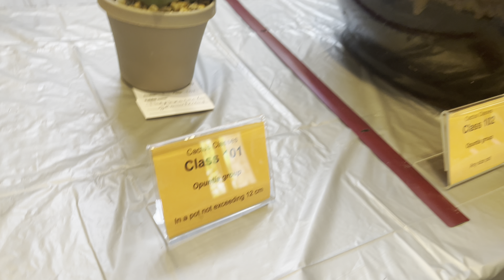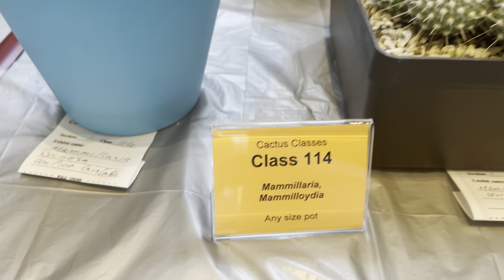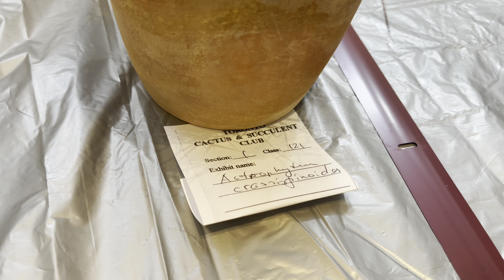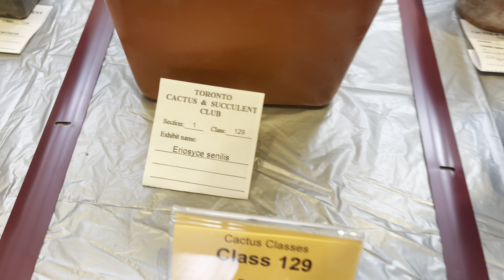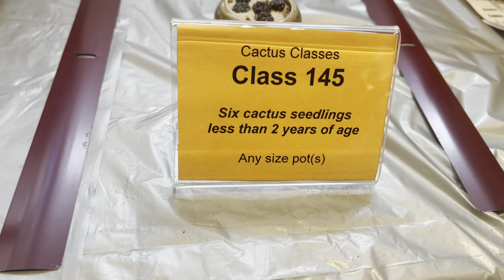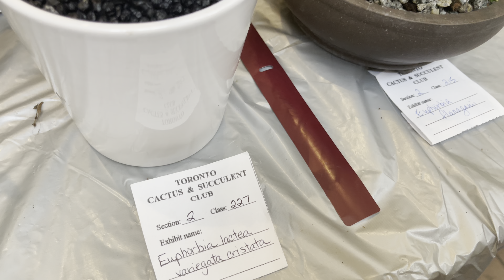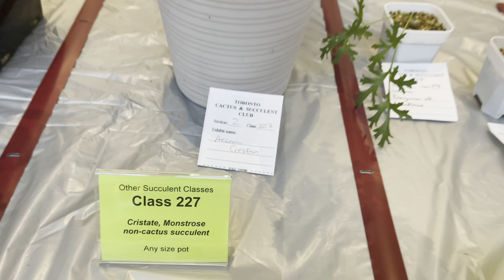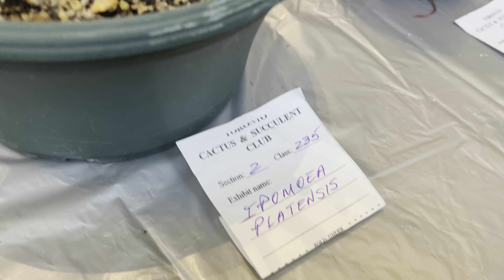Plant Tour Toronto Cactus & Succulents Club Show Table (Specimen Cactus & Plants) *Relaxing Video *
Hi Plant Friends,

In today's video, we take a leisurely tour of the show table at the Toronto Cactus and Succulent Club Show. This table features some of the most impressive specimen-size plants, cultivated with dedication and care by the passionate members. You can see the pride in every meticulously maintained plant, each one a testament to years of effort and love. It's hard to pick a favorite since they’re all spectacular in their own right. So, grab yourself a snack and a beverage, sit back, and enjoy this relaxing video with some soothing music. Let's appreciate the incredible beauty and diversity of these amazing plants together!

Echinocactus grusonii (Golden Barrel Cactus), Opuntia microdasys (Bunny Ear Cactus), Mammillaria elongata (Ladyfinger Cactus), Parodia leninghausii (Golden Ball Cactus), Ariocarpus retusus (Living Rock Cactus), Astrophytum asterias (Star Cactus), Gymnocalycium mihanovichii (Moon Cactus), Cereus peruvianus (Peruvian Apple Cactus), Rebutia species, Epiphyllum species (Orchid Cactus)